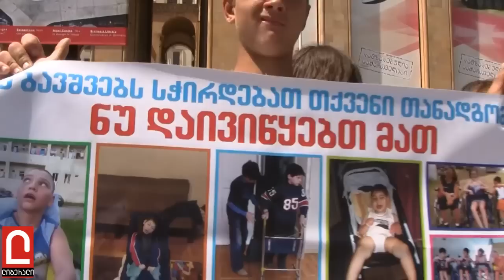აქცია შშმპ ბავშვთა უფლებების დასაცავად